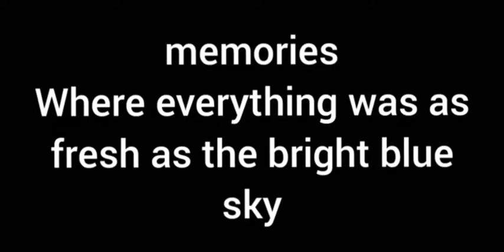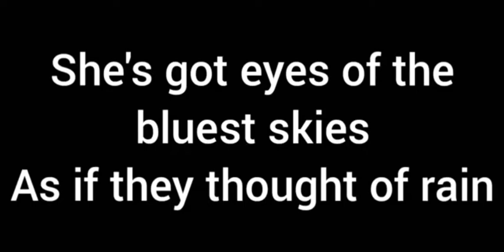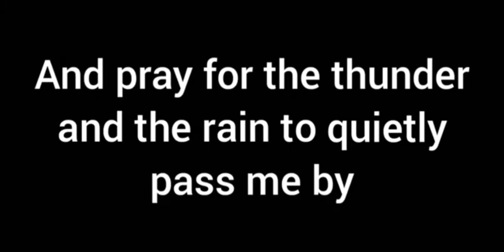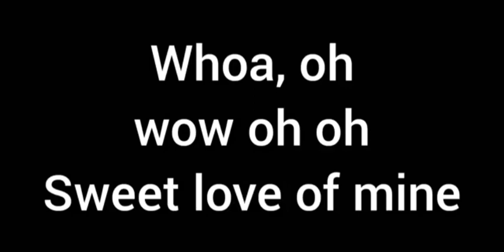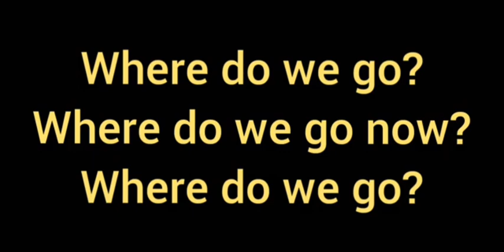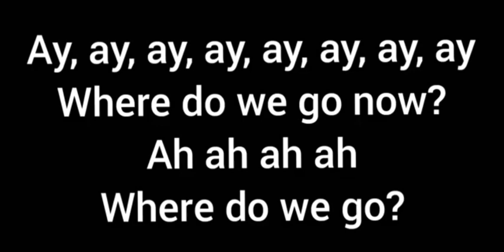GUNS N' ROSES ~ Sweet Child O' Mine ~ Lyrics ~ HQ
Download GUNS N' ROSES ~ Sweet Child O' Mine ~ Lyrics ~ HQ
Download mp3 GUNS N' ROSES ~ Sweet Child O' Mine ~ Lyrics ~ HQ